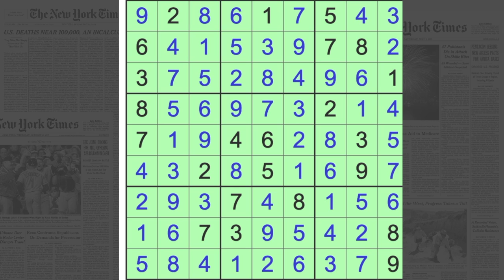Sudoku solution – New York Times sudoku 16 November 2022 Hard level